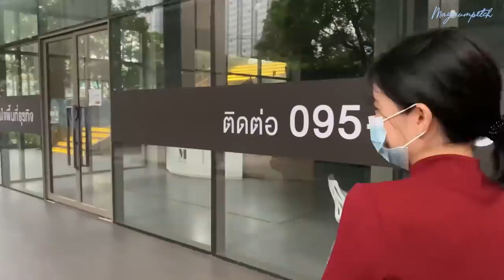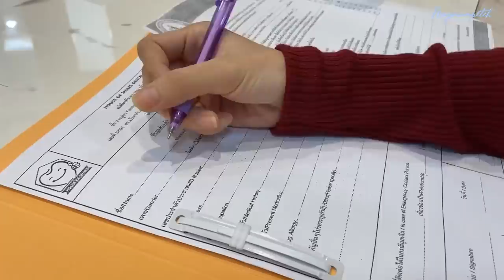Stop b*llying my teeth😭 This is what happened😱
Stop b*llying my teeth😭
This is what happened when you b*lly someone teeth👀